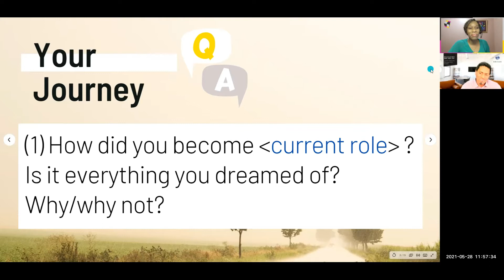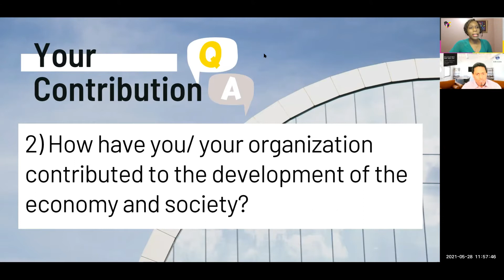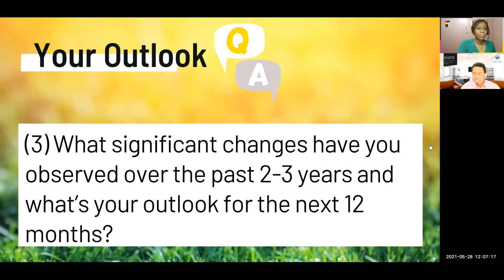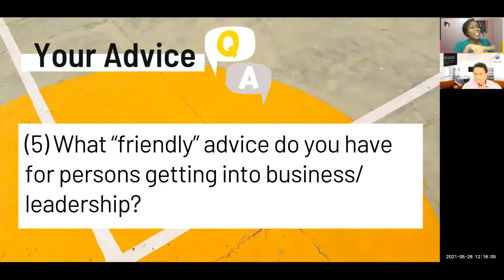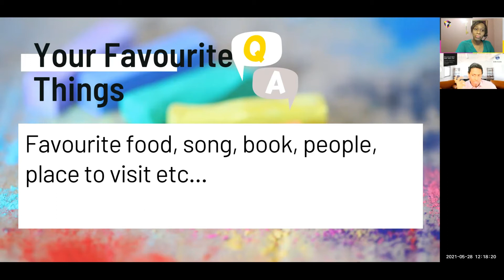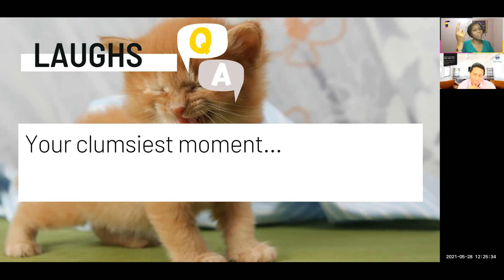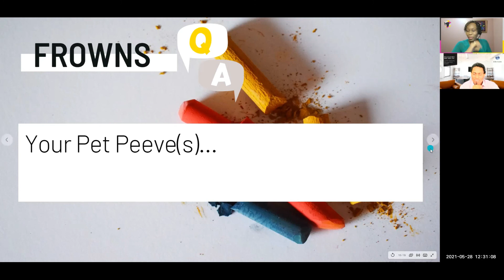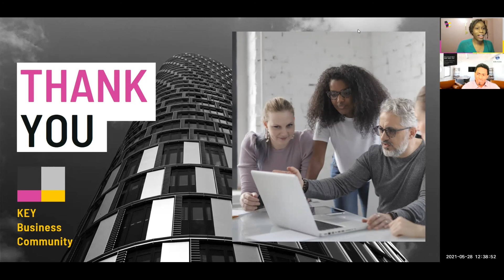Corporate Corner with guest Malcolm Reid - 28th May 2021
This Marvel fan… also shocked me with his wacky sense of humour. Malcolm Reid, a Trini living in the US, is truly making waves and doing us proud as a Global Security/Risk Management Expert.

"Corporate Corner & the Other Side of C-Suite" gives you a front row seat into the Journey, Contribution, Outlook, Hurdles, Advice and some Fun Facts of our region's notable Business Leaders... It's a message of Inspiration, Information and Legacy...

Today with Special Guest: Malcolm Reid
Proud Dad, Managing Director & Security/Risk Management Consultant – Brison, Keynote Speaker, Thought Leader, Coach and Mentor

Natasha Andrews - KEY Coaching Services
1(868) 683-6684